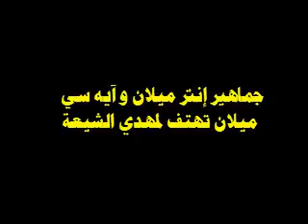إضحك مع الشيعة جماهير إنتر ميلان و آيه سي ميلان تهتف لمهدي الشيعة